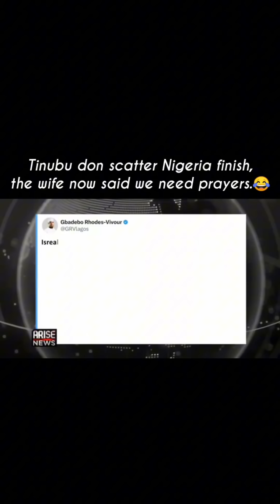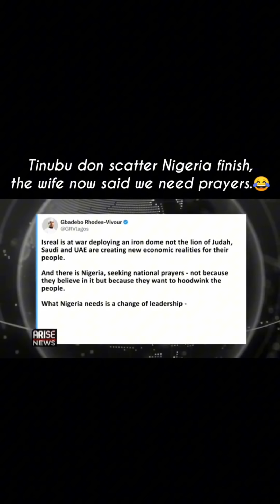South Africa should pray Chidimma never win this miss universe, because Nigerians celebration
If Chidimma Adeshina eventually wins the Miss Universe, South Africans will see how Nigerians do their celebration